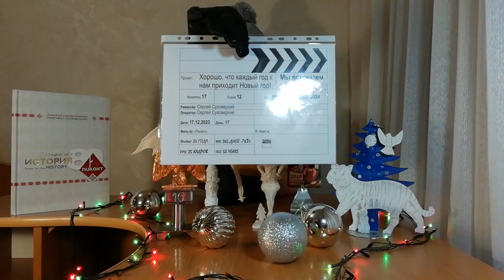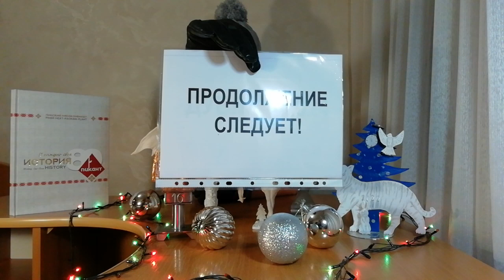С Новым годом! Мы встречаем Новый год! Моё стихотворение - поздравление.